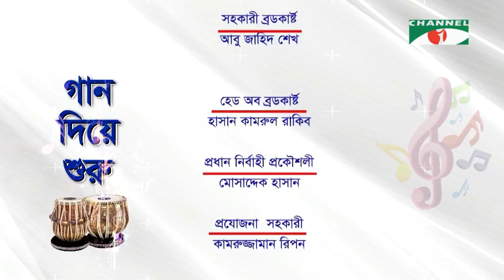Ashru Bhora Bedona | Rezwana Choudhury Bannya | Tagore Song | Channel i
Song Name : Ashru Bhora Bedona
Voice : Rezwana Choudhury Bannya
Rabindra Sangeet
Program Name : Gaan Diye Shuru

গানের নাম : অশ্রুভরা বেদনা
কন্ঠ : রেজওয়ানা চৌধুরী বন্যা
রবীন্দ্র সংগীত
অনুষ্ঠানের নাম : গান দিয়ে শুরু

worldwide.